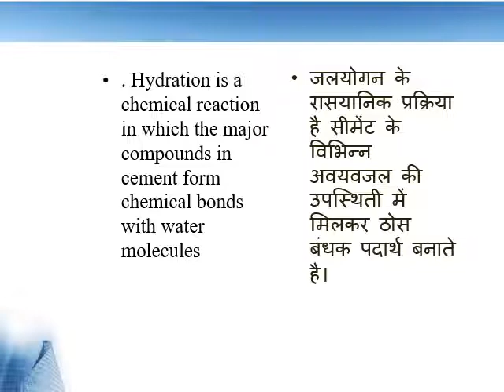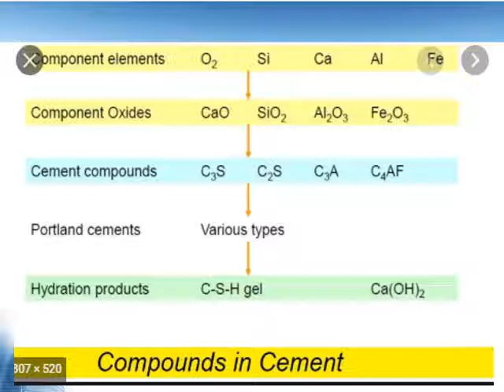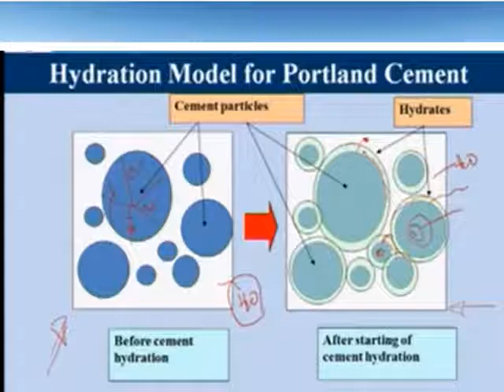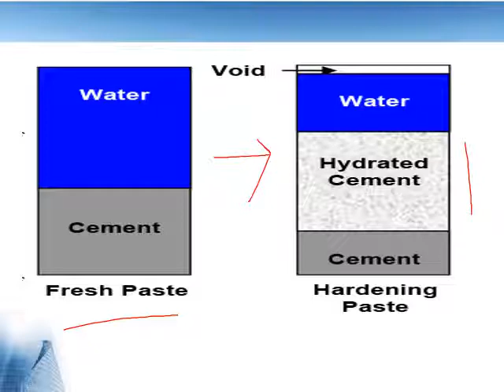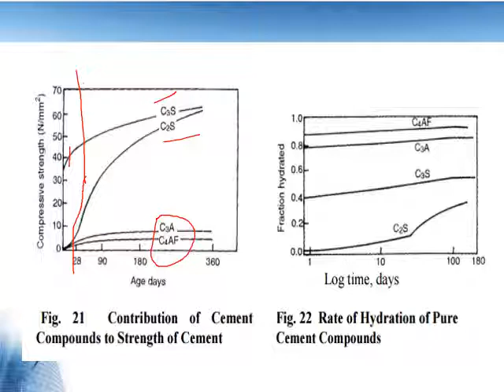CE207_1.3 Hydration of Cement_Pankaj Jakhar